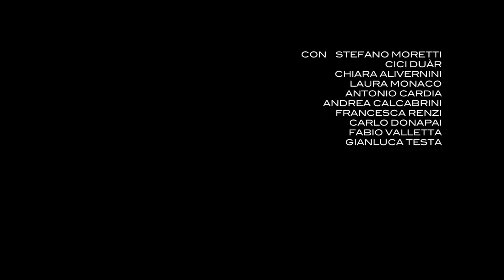Precarietà a tempo indeterminato-trailer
Cos'è la precarietà? È solo l'incertezza legata all'universo lavorativo? Il cortometraggio "Precarietà a tempo indeterminato", tratto dall'omonimo romanzo di Ferdinando Morabito edito da "Sensoinverso Edizioni", invita ad allargare il punto di vista da cui analizzare uno dei fenomeni che più hanno caratterizzato gli ultimi anni in Italia. La precarietà è incertezza a 360°, è il dubbio come regola di vita, è assenza di prospettive a lungo termine, è labilità dei rapporti interpersonali; capita così che sia proprio un contesto di festa, di allegria e di divertimento a far leggere tra le righe la vera essenza del precariato.Tra risate, giochi maliziosi e canzoni abbozzate, il "Narratore" arriva per ultimo ad una festa, e vive con disagio quell'allegria, sentendosi fuori luogo in un contesto incapace di accoglierlo e di farlo sentire parte integrante di quella realtà, come accade a tanti giovani incapaci di trovare la propria dimensione in un mondo sempre più ostile, straniero, chiuso al cospetto delle persone e delle loro aspirazioni. Nonostante tutto, egli riesce a stabilire un legame comunicativo con uno dei presenti (Michele), il quale riuscirà a farlo riflettere sugli aspetti diversi della precarietà...

REGIA DI ACCURSIO GRAFFEO

CON    STEFANO MORETTI-CICI DUÀR-CHIARA ALIVERNINI-LAURA MONACO-ANTONIO CARDIA-ANDREA CALCABRINI-FRANCESCA RENZI-CARLO DONAPAI-FABIO VALLETTA

Sceneggiatura Ferdinando Morabito/ Direttore della Fotografia Maria Rosaria Furio/ Operatore Stefano Petti/
Assistente Operatore Salvatore Logica/ Montaggio Accursio Graffeo/ Assistente alla Regia Francesca De Marco/
Suono in presa diretta Daniele Cutrufo/ Edizione Cinzia De Luca/ Assistente alla Produzione Pamela Pastore/
Colorist Donato Casale/ Macchinista Teodoro Naso/ Tecnico del Suono Dario Giuffrida /
 Costumista Gilda Serafini/ Ufficio stampa Martina Donini/ Scenografia Alessio Fralleone/ Musiche  Ennio Salomone